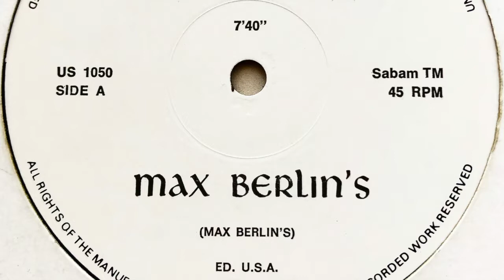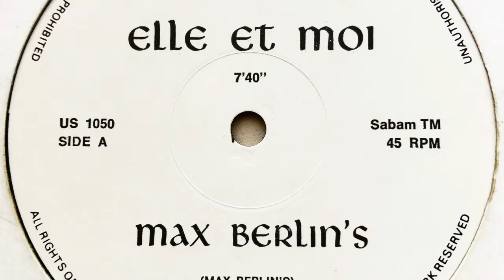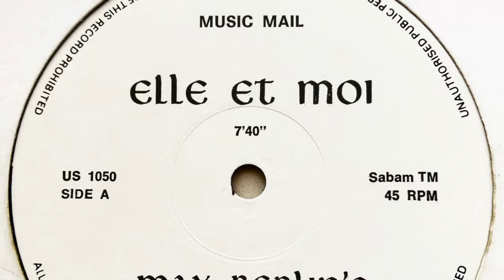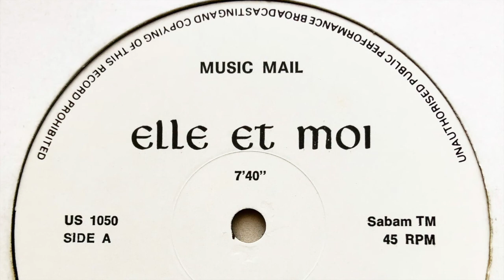Max Berlin's - Elle Et Moi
Label: USA Import Music
Cat. #: US 1050
Format: Vinyl, 12", 45 RPM
Release date: 1987
Country: Belgium